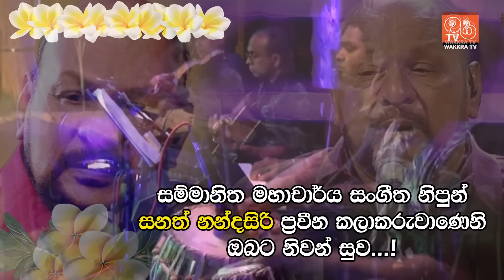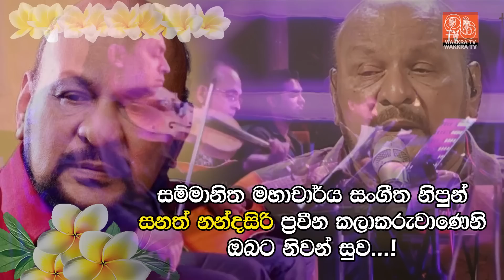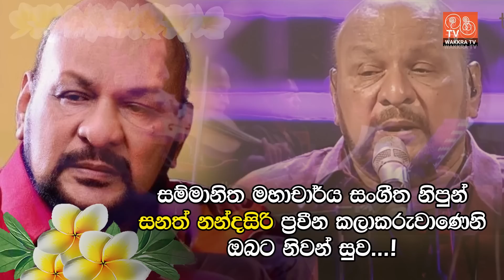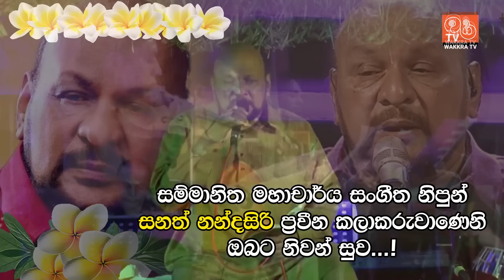සම්මානිත මහාචාර්ය සංගීත නිපුන් සනත් නන්දසිරි ප්‍රවීන කලාකරුවාණෙනි ඔබට නිවන් සුව ...!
සම්මානිත මහාචාර්ය සංගීත නිපුන්
සනත් නන්දසිරි ප්‍රවීන කලාකරුවාණෙනි
ඔබට නිවන් සුව ...!